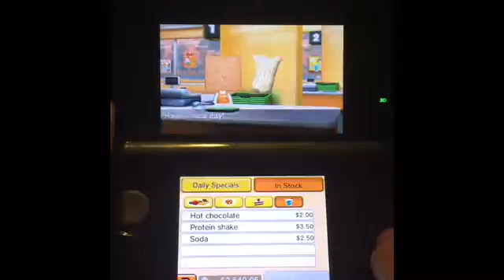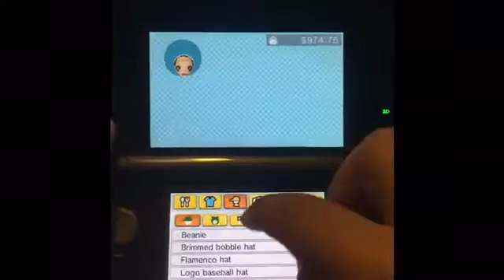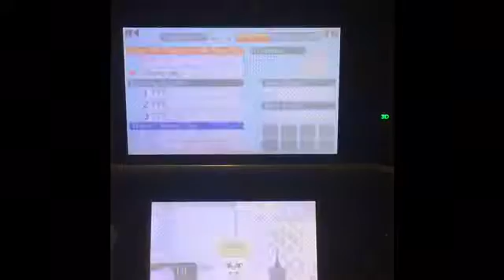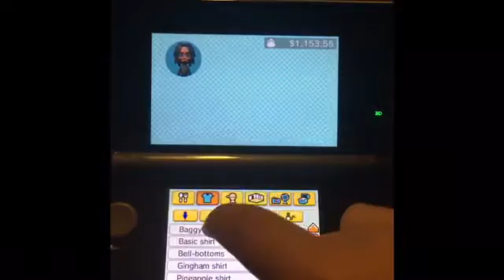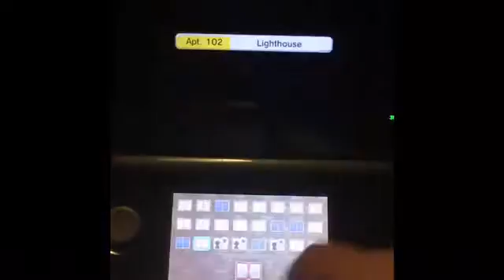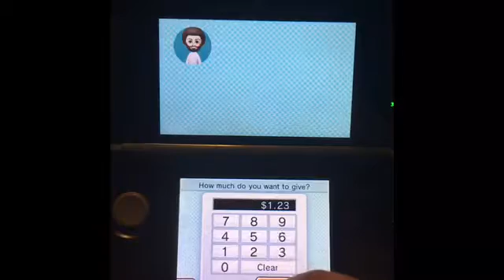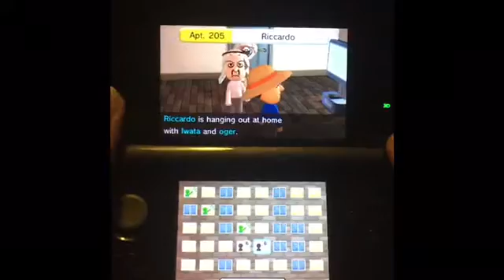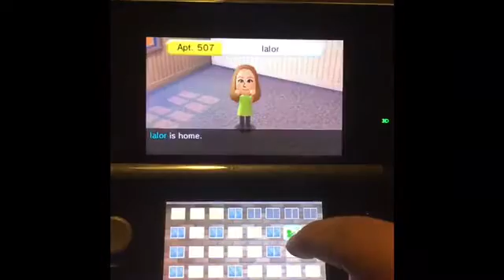Tomadachi life pt 11 | I don’t know what to call this